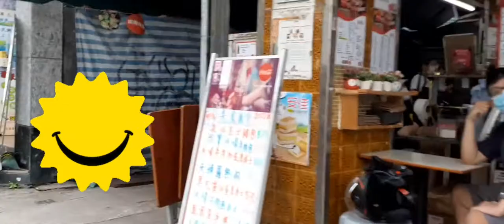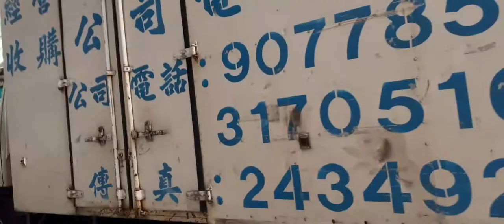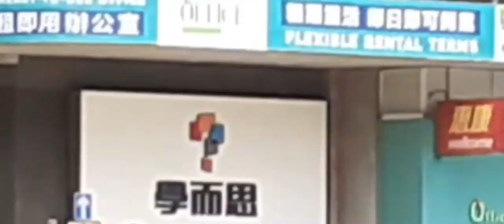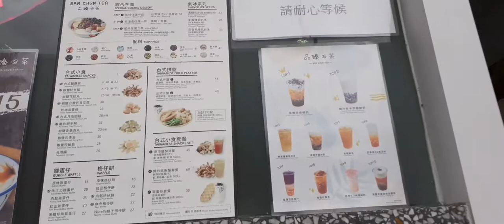PRINCE EDWARD HONGKONG//Mtr exit A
hello ka ofw!

Prince Edward ikot ikot habang hintay sa alaga q.keep safe mga kabayan .

God bless！